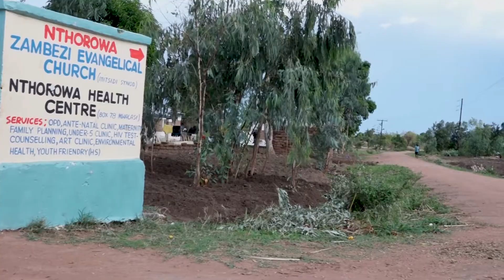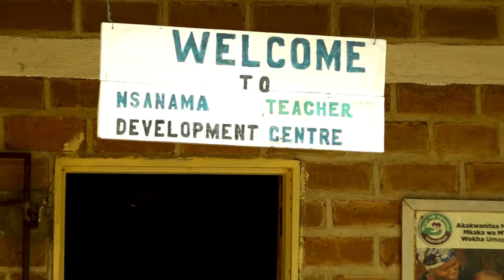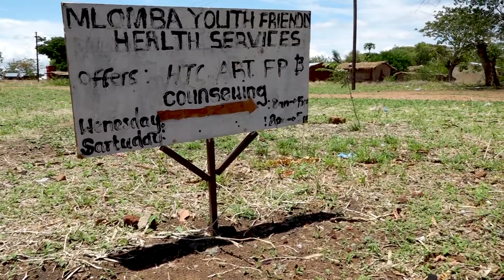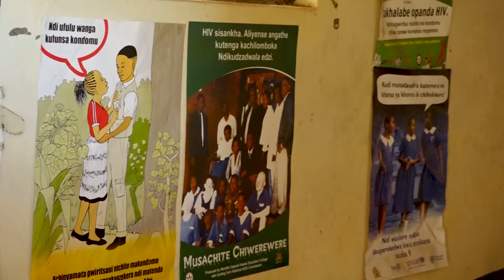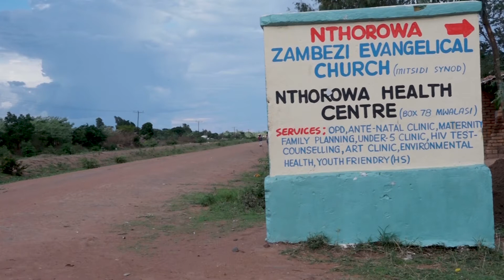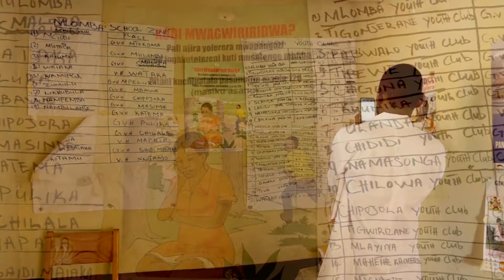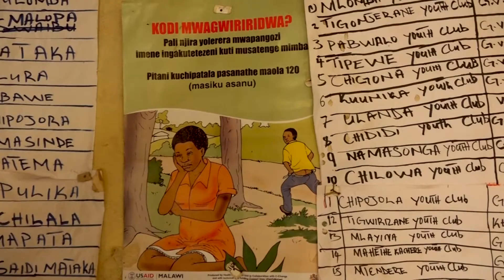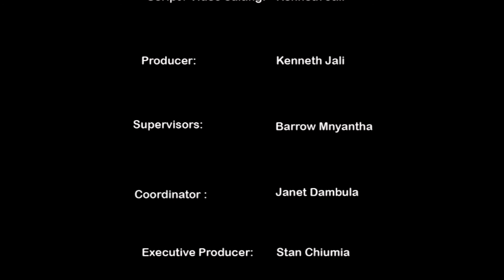Tilitonse Foundation │ Governance for Health Investment Project (GHIP), SAT Trust Malawi│DOCUMENTARY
Documentary about the ‘Governance for Health Investment Project (GHIP) in Malawi implemented by SRHR Africa Trust (SAT) and funded by Tilitonse Foundation.

The main problem to be addressed is limited access by Adolescents and Young Adults (AYA) to sexual and reproductive health rights (SRHR) services in the impact areas. This core problem has a gender aspect. The gender problem is compounded by the fact that women in Malawi are culturally believed to belong to the kitchen and seen as instruments for child bearing and not equals to men in terms of decision making thus their voice is mostly not heard or taken into consideration. Thus the project will empower adolescent girls and young women to demand their sexual and reproductive health and rights services from duty bearers, thereby increasing access to health services in line with the Tilitonse Theory of Change (TOC) that promotes accountability, responsiveness and inclusiveness as principles for sustainable governance for development results.

Welcome to Tilitonse Foundation's Youtube Channel!

Here, we want to provide you with information and success stories on projects in Malawi funded by Tilitonse Foundation.
Tilitonse Foundation is a registered company limited by guarantee in Malawi which was established in 2016 as a grant making facility to support Malawian Non State Actors to engage in governance interventions. The Foundation’s work is within the Malawi Government development policy frameworks and global frameworks.

We work with partners countrywide to address critical problems in the governance sector, particularly in the areas of:
Active Citizenship, Economic Governance, Rule of Law, Local Governance, and Gender and Social Inclusion.

We aim to reach this through increasing capacity of Non-State Actors (NSA) and actively promote citizens’ engagement in democratic governance and upholding citizens’ right s by the state.